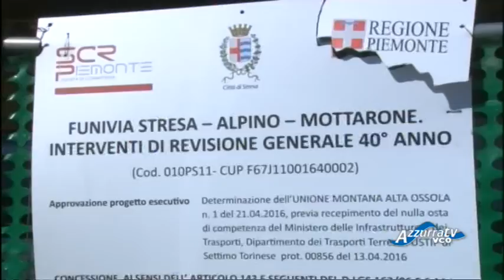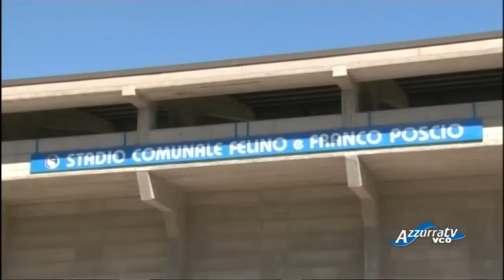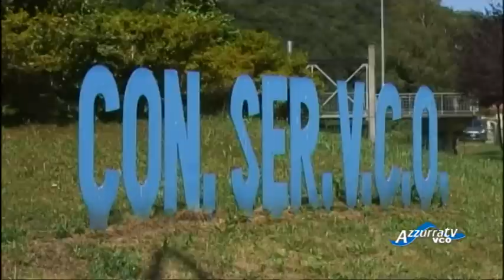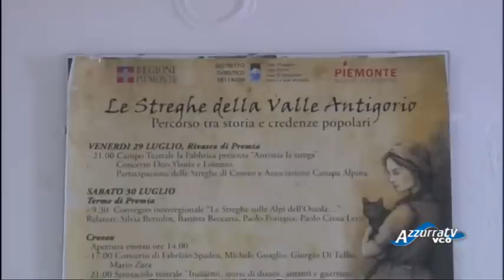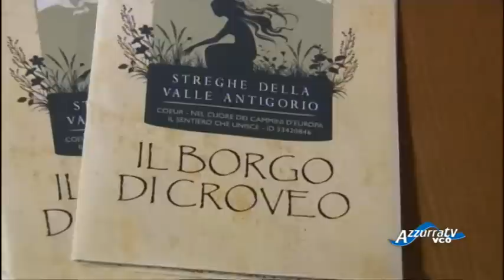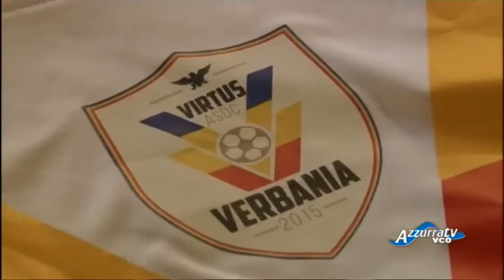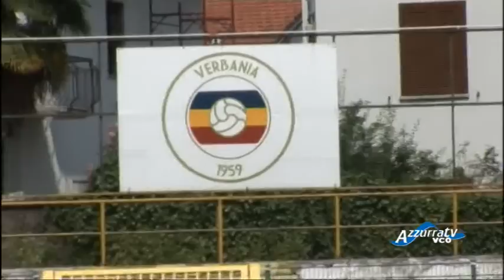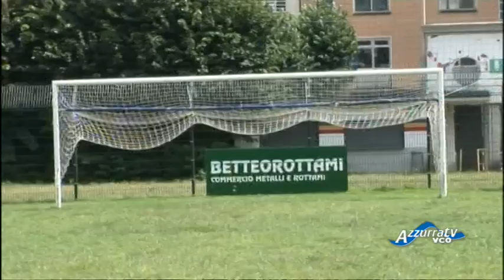VCOnotizie del 28 luglio 2016